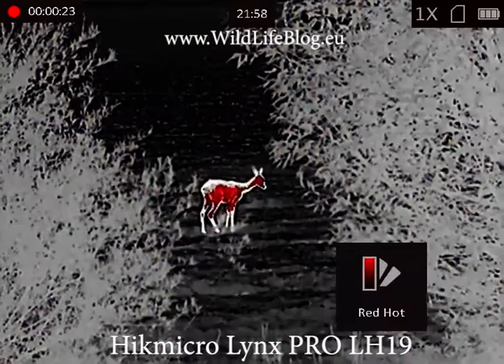Hikmicro Lynx PRO LH19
Thermal monocular  - Hikmicro Lynx PRO LH19 .. Distance is measured in google maps .. it is only approximate ... Sound is added because the device not have microphone ...